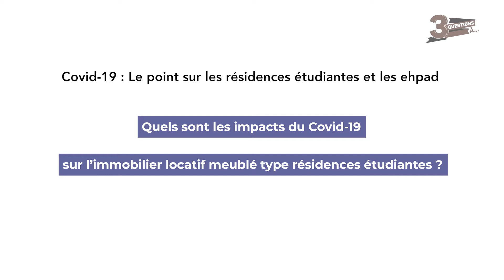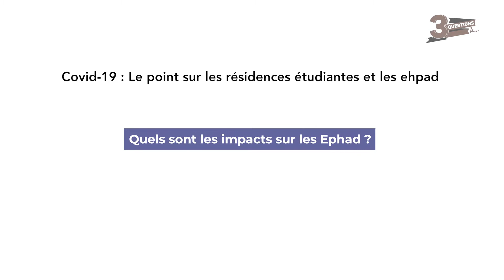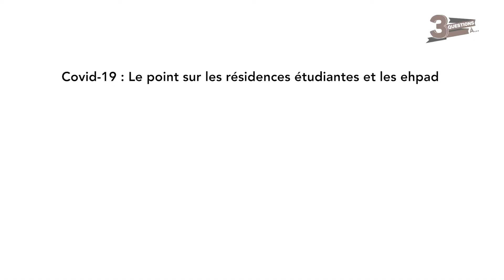Covid-19 : Le point sur les résidences étudiantes et les EPHAD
3 Questions à Fabrice ARTINIAN, Conseiller en gestion de patrimoine à l'Institut du Patrimoine. Il fait le point sur les résidences étudiantes et les EPHAD suite au confinement.

1- Quels sont les impacts du Covid-19 sur l’immobilier locatif meublé type résidences étudiantes ?

2- Quels sont les impacts sur les Ephad ?

3- Quel avenir pour l’immobilier locatif meublé ?

Propos recueillis par Sandra PETRICEVIC